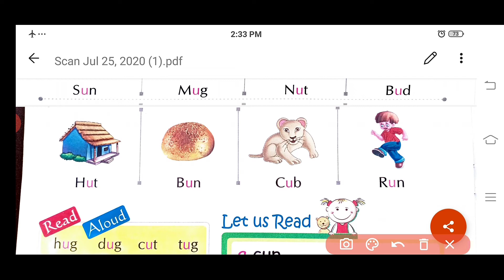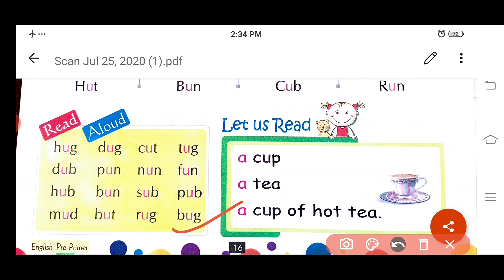Topic- Sound of vowel 'u'.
Class- L.K.G. Subject- English